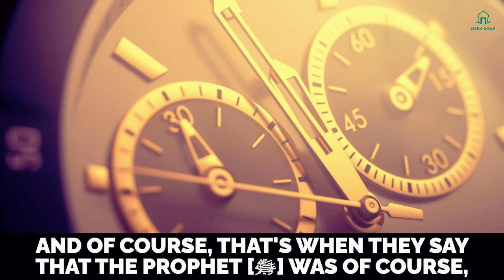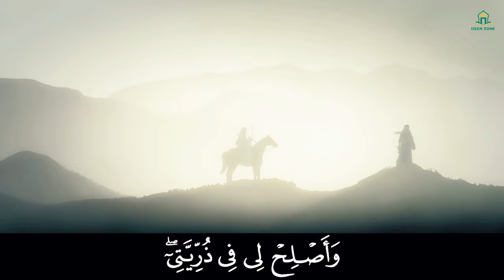SPECIAL AGES: 7, 10, 15, 33, 40 & 60 - Dr. Omar Suleiman